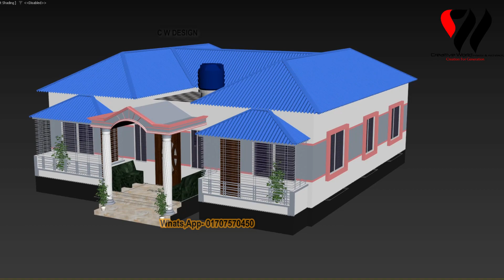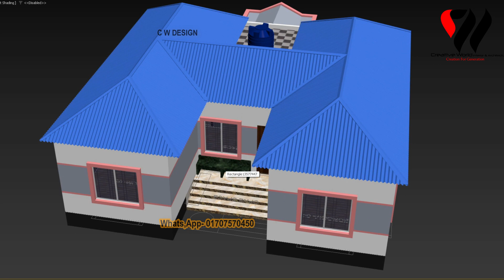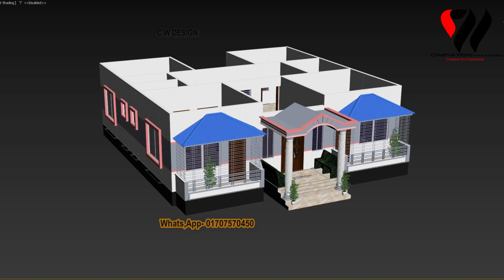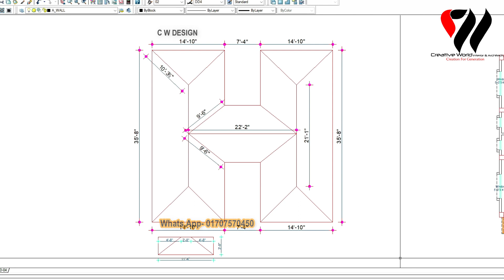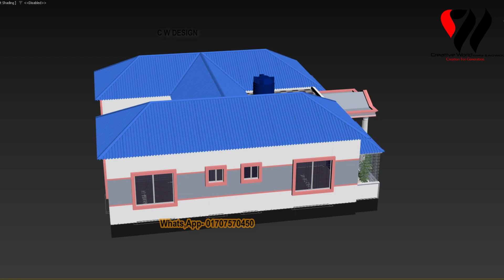4 bedroom Tin Shed House Design Bangladesh. টিনশেড বাড়ির ডিজাইন।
4 bedroom Tin Shed House Design Bangladesh. ৪ বেডরুমের টিনশেড বাড়ির ডিজাইন। ৪ রুমের টিনের বাড়ির ডিজাইন। গ্রামের টিনশেড বাড়ির ডিজাইন।

বিশেষ দ্রষ্টব্যঃ এই বাড়ির ডিজাইন টি আপনাদেরকে শুধু মাত্র ধারণা দেওয়ার জন্য করা হয়েছে। বাড়ি করার পূর্বে অবশ্যই ভালো কোন " প্রকৌশলী ( Engineer ) " এর পরামর্শ নিয়ে বাড়ি করবেন ।